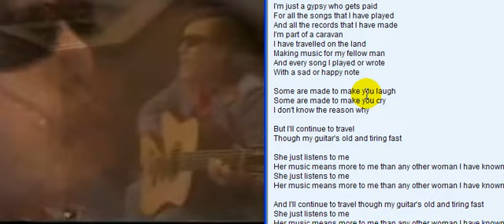Gypsy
Dr. Choi's Korean Translation for 'Gypsy (by Jose Feliciano)'